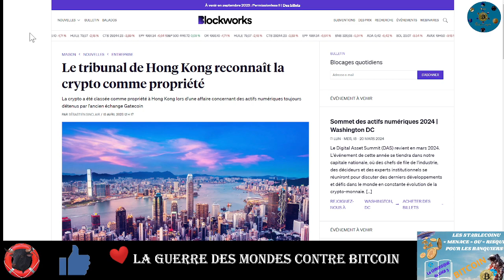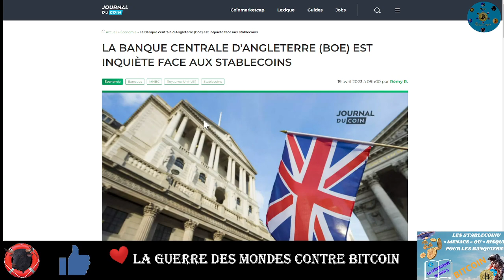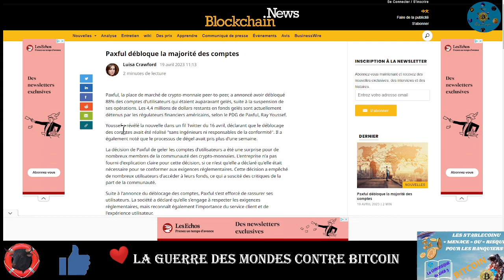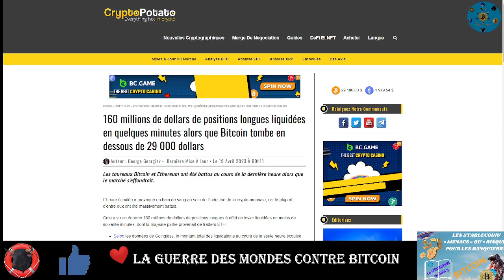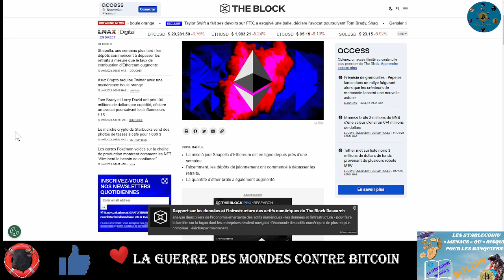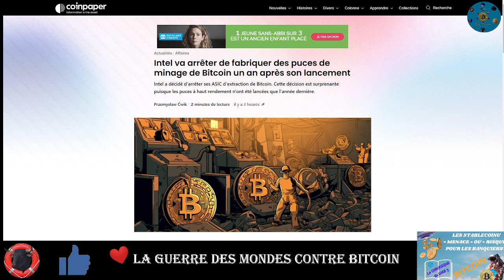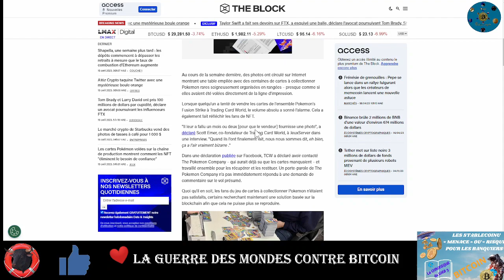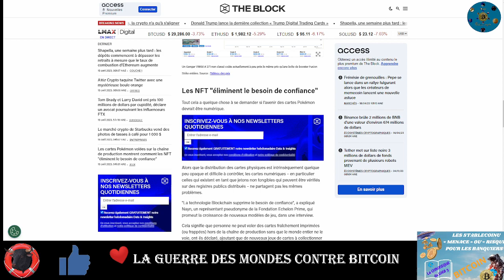LES STABLECOIN « MENACE » OU « RISQUE » POUR LES BANQUIERS ? Actualités quotidienne des cryptos.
Semaine Cryptos trading  19/04/2023
              Suivez moi dans l'univers du Web3 et du Trading
Je vous apprends à lire les graphiques et a trader d'une manière efficace.
Une question de débutants mais aussi celle de nombreux spécialistes.
Je vous donne la tendance du marché des cryptos et la ou les cryptos qui se comportent différemment du marché. (évidement sur les plus sérieuses de cet univers des cryptos).
Soyez  toujours prudent, dans le choix de vos cryptos et de votre  trading...

Extraits video du jour
00:00 Intro Domi
01:33 Hong Kong a considéré la crypto comme une propriété
01:58 Gary Gensler a dû rendre des comptes
02:24 Les banquiers et régulateurs britanniques
03:01 Meurtre des smart contracts ?
03:43 Paxful débloque la majorité des compte
04:03 Positions longues liquidées
04:36 Michael Saylor peut recevoir des BTC par e-mail !
05:02 Shapella, une semaine plus tard
05;22 85 % des français disent non
06:08 A16z Crypto taquine Twitter
06:25 Intel va arrêter de fabriquer des puces
06:52 Bitget s'associe à Core DAO
07:10 Starbucks vend des photos de tasses
07:49N Les NFT "éliminent le besoin de confiance"

Liens et sources  :  NFTs, Jeux, Métavers...

                          Retrouvez moi
Twitch :  DomiUniversCrypto      "20h30 Chaque Jour"